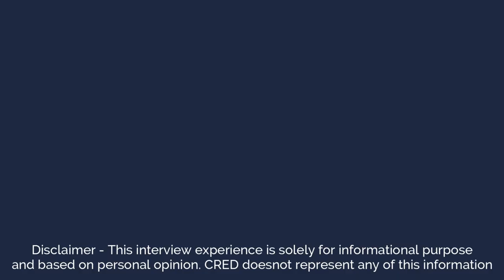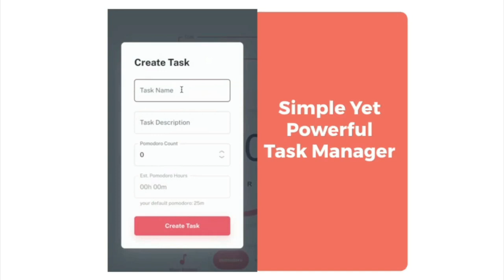Ep 29 | Interview Experience at CRED | Product Manager Interview | Getting Interviewed with the CEO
Here is the most awaited video of the PM Interview Experience at CRED.

This video has been on the list for a long time and super grateful to Pratik Upacharya for sharing his entire interview experience at CRED. CRED is one of the fastest-growing fintech startups in India, and it is known for its innovative approach to credit card management and many more things.

In this video  🎥 , we are discussing the interview process along with:

👉 The different rounds that happened,
👉 The types of questions that were asked,
👉 The skills and qualities that CRED looks for in its product managers.
👉 We will also be sharing some tips and tricks that helped Pratik to succeed in the interview.
👉 Don't miss the section on the final round of the interview where Pratik spoke to the CEO Kunal Shah.

Whether you're a seasoned product manager or just starting out, this video will provide you with valuable insights into the product management interview process at CRED. So, if you're interested in working for a dynamic and innovative company like CRED, be sure to check out this video.

Cheers,
Sugat Nayak